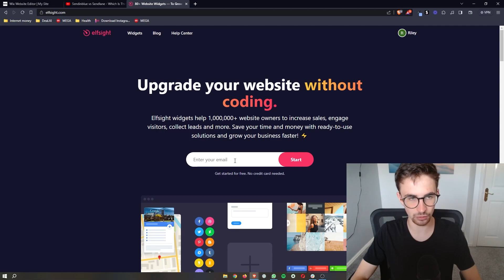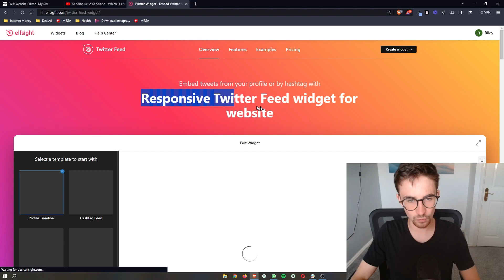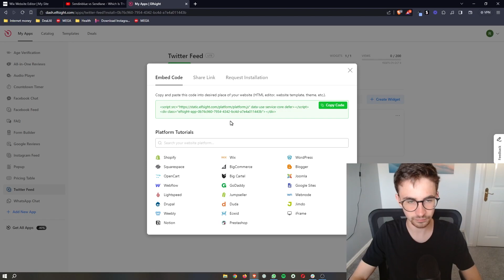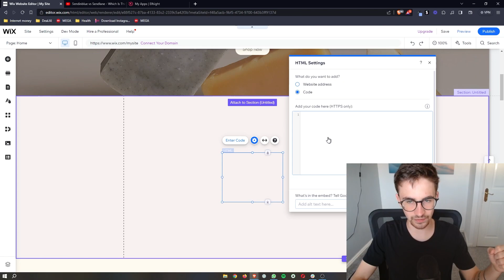How to Add Twitter Feed to Wix Website 2023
In this video, I'm going to show you everything you need to know to be able to add your Twitter feed to your wix website, to allow your visitors to see your Tweets at a glance